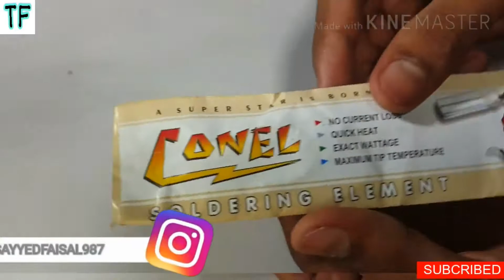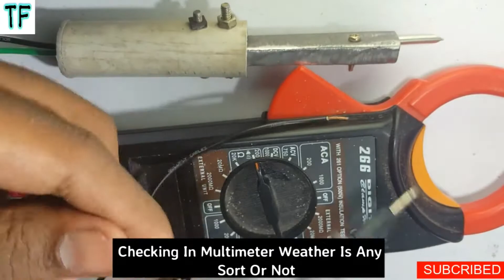30₹ Soldering Iron || How To Make Soldering Iron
Your Watching Video :
Hello Friends,
aaj ham banane wale hai Soldering Iron O bhi bohot easy or kam component se banja ta hai wo bhi sirf 30₹ me. yeh bohot cheap Soldering iron hai. aap isse easy tarike se ghar per bana sakte hai or janne ke liye plz video pura dekha .
Component Required:
1) Soldering Element 10 watt (10 rupees)
2) 8cm Pvc Pipe
3) Tin Sheet (or) Oil Tin
4) Wires
5) Soldring Iron Bit (10 rupees)
6) fiberglass sleeve 3mm
7) Plug (10 rupees)
8) Feviquick
Queries Solved In This Video:
1) how to make soldering iron at home
2) how to solder properly
3) make soldering iron
4) 30₹ Soldering Iron at home
5) solder iron kaise banaye

About : Titan Technical Factory is a YouTube channel,where you find technical video :)

Titan Technical factory